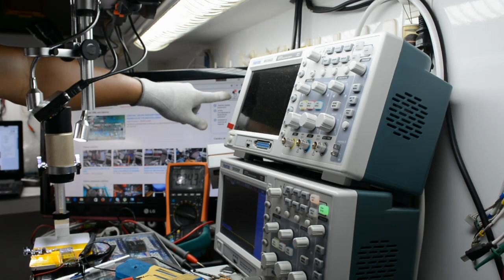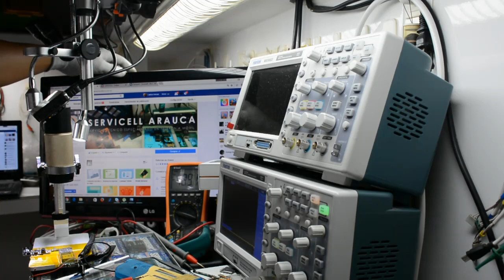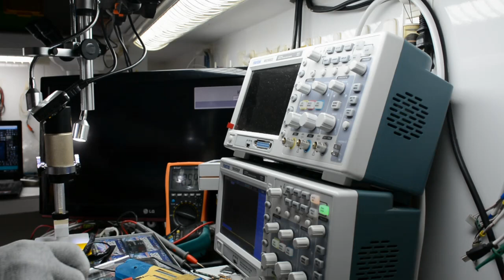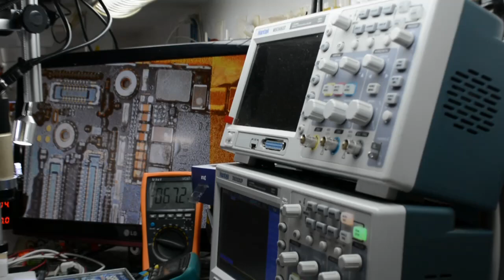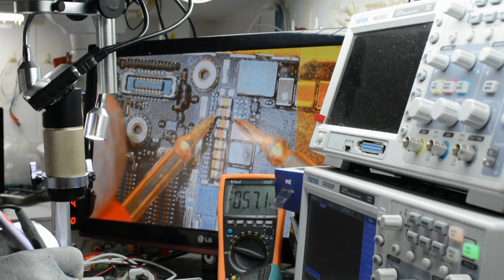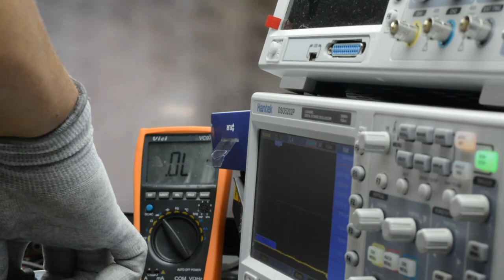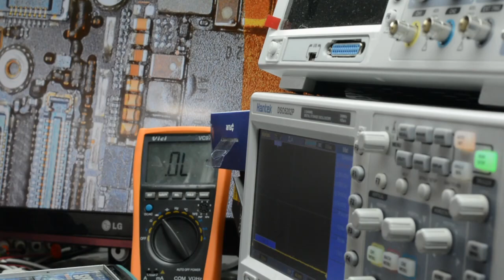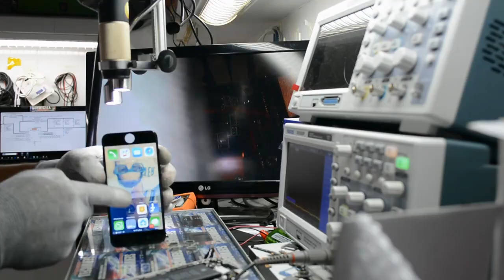técnica para revisión ic u1502 iphone 6 ic controlador de luz actualización colegas curso de iphone